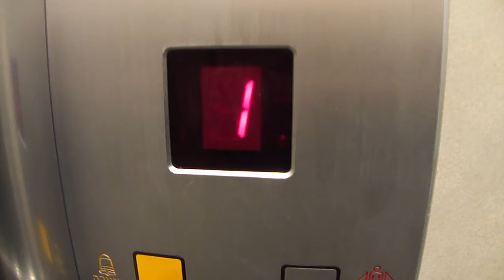E.Zaum elevator at an apartment building at Arlozorov street in Holon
---Elevator---
Brand(Manufacturer): Unknown.
Modernizer: E.Zaum.
Capacity: 300kg / 4 Passengers.
Floor served: 5( *0*, 1, 2, 3, 4).

(C)2011    maalit72